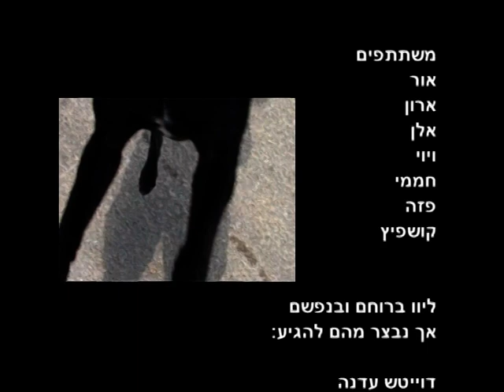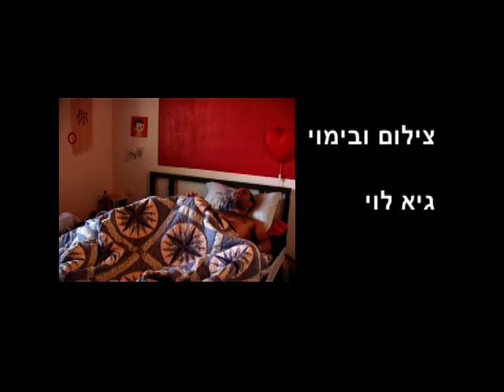סרט חתונה להחברים